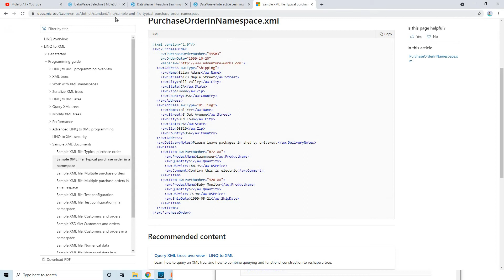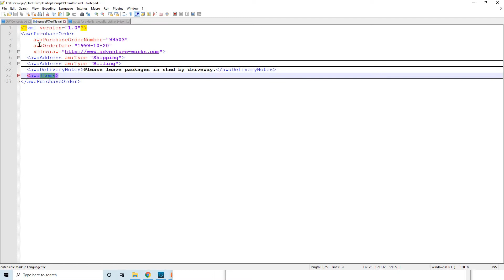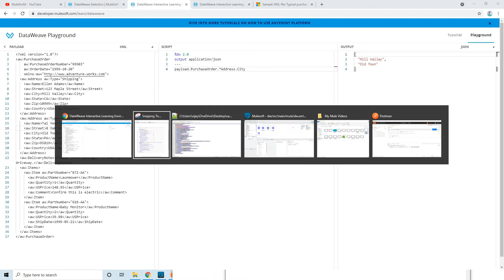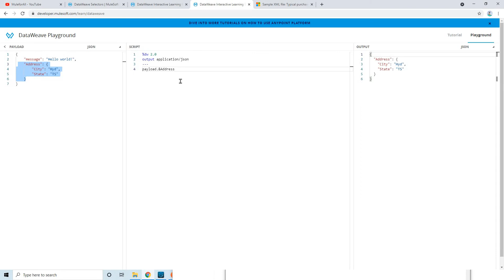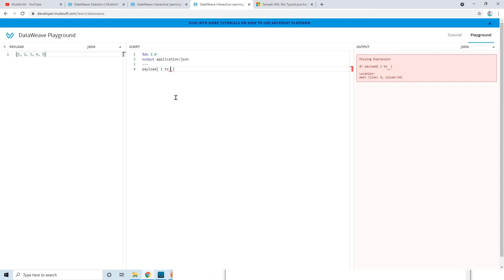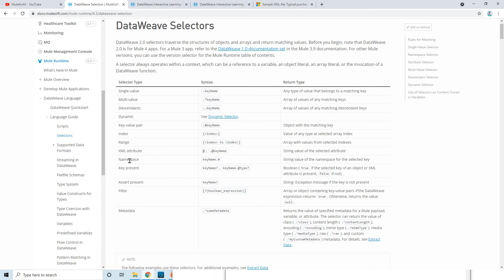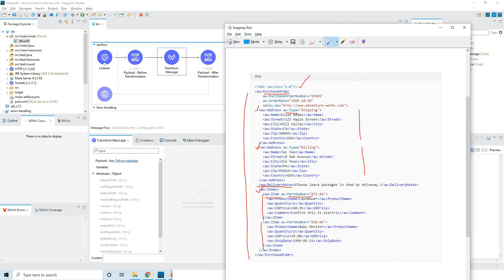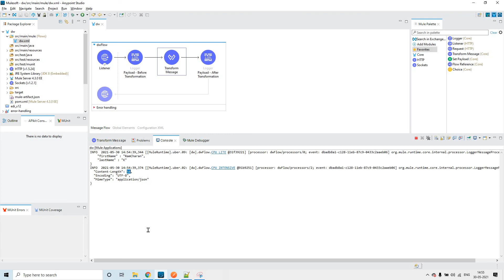DataWeave Selectors - Mule 4